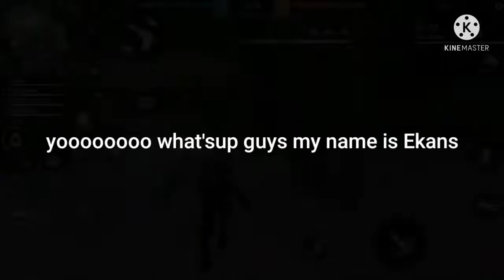Hi guys my name is Ekans I am so happy because wukong is back to 7 day wow 🤩🤩😍😍